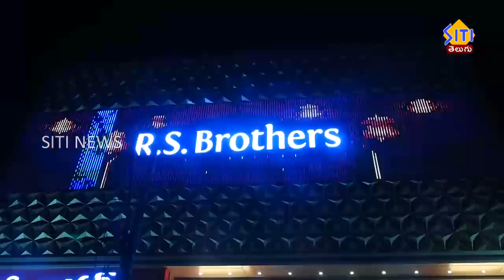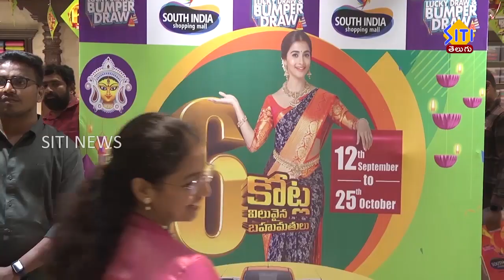Guntur Siti News 06 10 22 2Pm